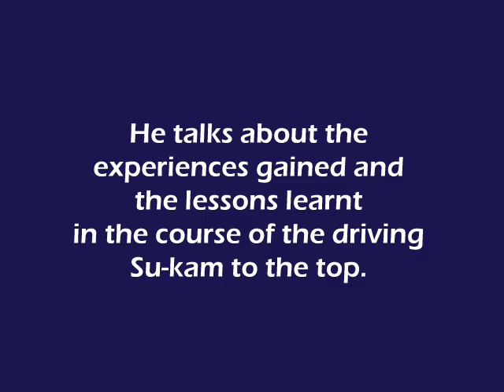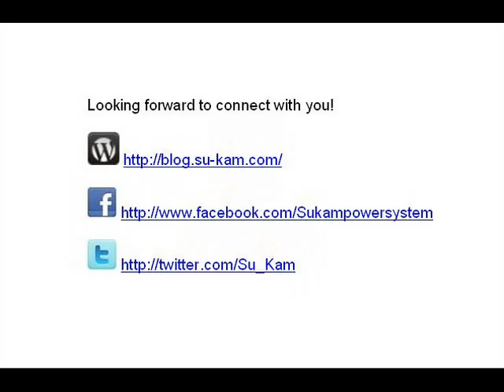Mr Kunwer Sachdev, MD, Su-kam in an exclusive interaction with IBS-CDC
Mr Kunwer Sachdev talks about his company and details the many challenges faced in the journey towards progress. He talks about the lessons learnt while driving his company towards continous growth and success.